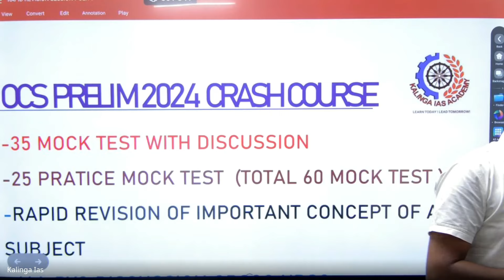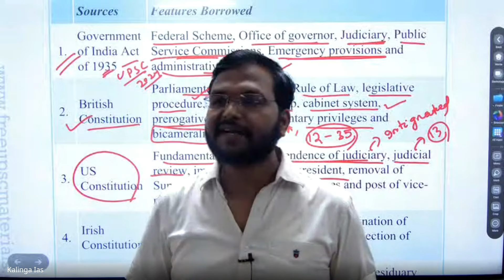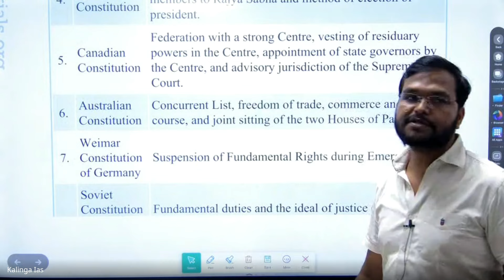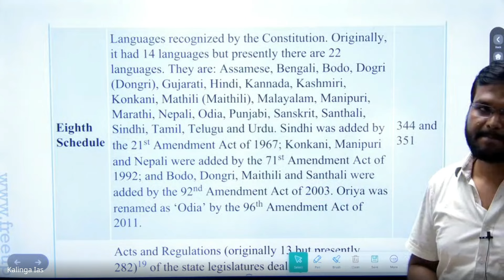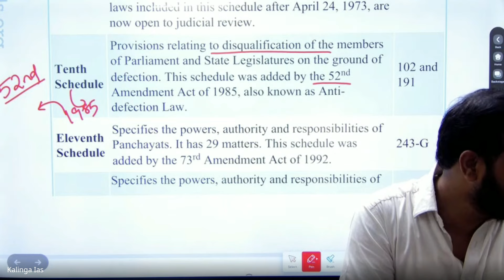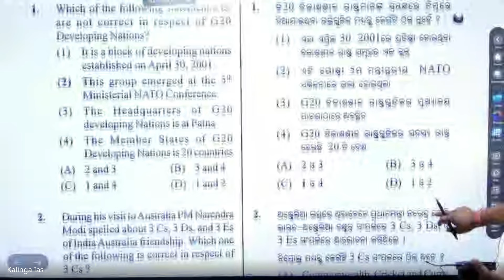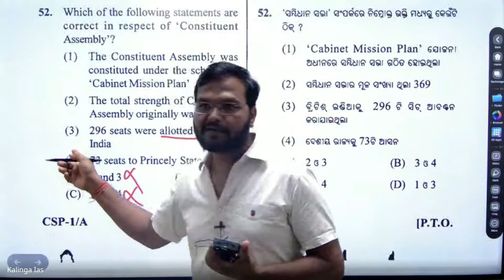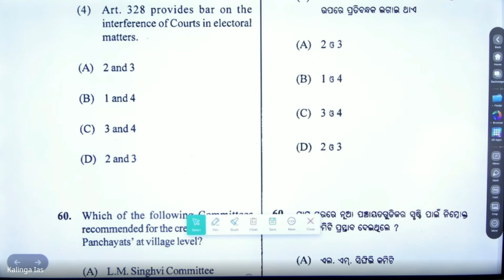RAPID REVISION for OAS PRELIMS- 2024 ( CRASH COURSE in 90 Days) - l MUST WATCH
Journey from Struggle to Success- OAS topper Rashmirekha Patra- RANK 3 - OAS 2019|OPSC --     • Journey from Struggle to Success- OAS...

Golden Girl AYUSHI PATI ( Rank 1 in OFS & Rank 9 in OAS 2019 ) | KALINGA IAS | ଚମକିଲେ କୋରାପୁଟ ର ଝିଅ --    • Golden Girl AYUSHI PATI ( Rank 1 in O...

Story of Chandradash - Son Of A vegetable seller Secured Rank 111 in OAS 2019 | KALINGA_IAS --    • Story of Chandradash - Son Of A veget...

Journey from RURAL area to OAS officer ( Rashmirekha Patra -Rank 3 and Prabhu Prasad Panda-Rank 17 ) --    • Journey from RURAL area to OAS office...

Students form KalingaIAS tops in OAS 2019 Exam | OPSC --    • Students form KalingaIAS tops in OAS ...

success Of Debabrata Maharana who secured 38th Rank in OAS Exam --    • success Of Debabrata Maharana who sec...

Story of Kalinga Ias : Institute for future leaders --    • Story of Kalinga Ias : Institute for ...

Vision behind KALINGA IAS  --    • Vision behind KALINGA IAS .

 260 mark out of 300 from Kalinga_IAS Test Series in General Studies Paper – 2 OPSC MAIN 2019 EXAM ==     • 260 mark out of 300 from Kalinga_IAS ...

 270 mark out of 300 from Kalinga_IAS Test Series in General Studies Paper – 1 OPSC MAIN 2019 EXAM ==    • 270 mark out of 300 from Kalinga_IAS ...

 530 mark out of 600 from Kalinga_IAS Test Series in GS OPSC MAIN 2019 EXAM. Find the proof. ==    • 530 mark out of 600 from Kalinga_IAS ...

 For OPSC ( OAS ), Why KALINGA_IAS ( OCS ) Test IMP ?? Have a Look... ===    • For OPSC ( OAS ), Why KALINGA_IAS ( O...

 Why Kalinga_IAS Test Series is IMP for OPSC ?? Find the proof. ===    • Why Kalinga_IAS Test Series is IMP fo...

Toppers' Talk With OPSC OAS-2019 rank holder ( Rank-3, Rank-4, Rank-9, Rank-31, rank 38,Rank 79 ) --     • Toppers' Talk With OPSC -OAS-2019 ran...

OPSC topper -Rashmirekha Patra - Main answer writing copy - (Rank 3 in OAS 2019 ) OPSC   --    • OPSC topper -Rashmirekha Patra - Main...

Main answer writing copy of Debabrata Maharana (Rank -38 ,OAS 2019 ) OPSC |Odisha Civil Service 2019 --    • Main answer writing copy of Debabrata...

Main answer writing copy of Priyabrata Panda (Rank -31 ,OAS 2019 ) OPSC |Odisha Civil Service 2019 --    • Main answer writing copy of Priyabrat...

Main answer writing copy of Rubina Nahid (Rank -81 ,OAS 2019 ) OPSC 2019 |Odisha Civil Service 2019 --    • Main answer writing copy of Rubina Na...

OPSC topper AYUSHI PATI - Mains answer writing copy - (Rank 1 in OFS 2019 & Rank 9th in OAS 2019) --    • OPSC topper AYUSHI PATI - Mains answe...

Main answer writing copy of Sharmistha Sahoo (Rank -79 ,OAS 2019 ) OPSC 2019 |Odisha Civil Service --    • Main answer writing copy of Sharmisth...

Toppers' Talk With Rubina Nahid, Rank-81, OAS-2019 | OPSC - KalingaIAS --    • Toppers' Talk With Rubina Nahid, Rank...

ସଙ୍ଘର୍ଷ ଓ ସଫଳତାର କାହାଣୀ - Rashmirekha Patra, Rank-3, OAS-2019 | OPSC --    • ସଙ୍ଘର୍ଷ ଓ ସଫଳତାର କାହାଣୀ - Rashmirekha...

Toppers Talk with Soumyaranjan Pradhan , Rank 4, OPSC |Odisha Civil Services 2019 (OAS)| Kalinga IAS --    • Toppers Talk with Soumyaranjan Pradha...